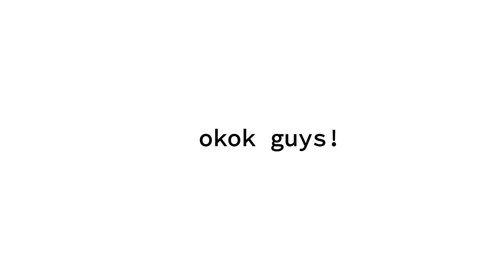Face Reveal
timeworks,timeworks studios,time works,100 million,100 million subscribers,the next youtuber to get 100 million subscribers,the next channel to hit 100 million subscribers,the next to reach 100 million subscribers,100m subscribers,100m subs,who will reach 100 million subscribers,set india 100 million subscribers,youtube 100 million subscribers,100 million subscribers play button,100 million subscribers channel,100 million subscribers award,red diamond play button

If I Don't Heart Your Comment You Will Win A Shoutout
So Blow this video up Guys :)